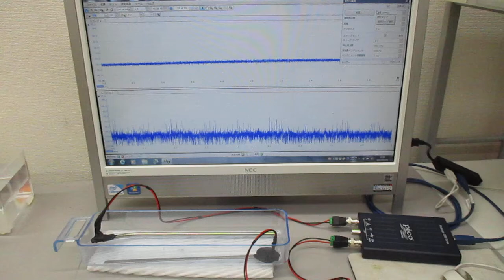超音波のスイープ発振条件に関する基礎実験（超音波システム研究所）